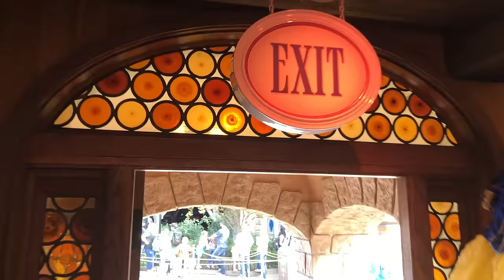My Daughter DANCING in the DISNEY PARADE!!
Amazing opportunity to Dance in the Disney Christmas Parade. Super proud of Claire! She worked so hard to prepare for this moment.

We spend the rest of the day at Disneyland exploring the rides.